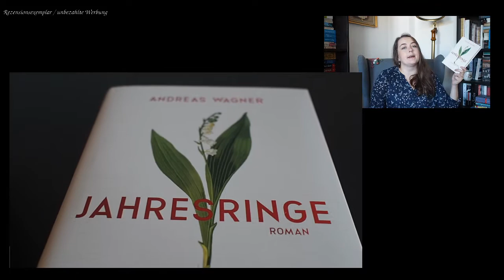[Buchbesprechung] "Jahresringe" von Andreas Wagner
In diesem Video möchte ich Euch das Buch "Jahresringe" von Andreas Wagner vorstellen und darüber sprechen, wie mir der Roman gefallen hat. Kennt Ihr das Buch bereits? Wie hat er Euch gefallen? Lasst mir dazu doch gern ein Kommentar da.